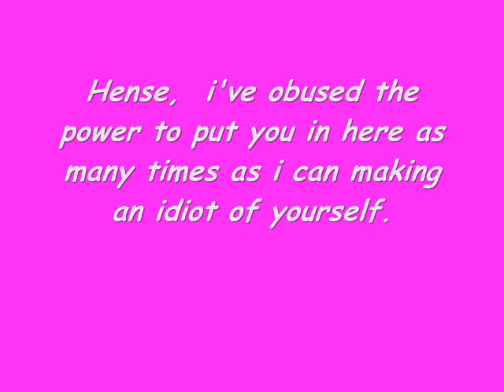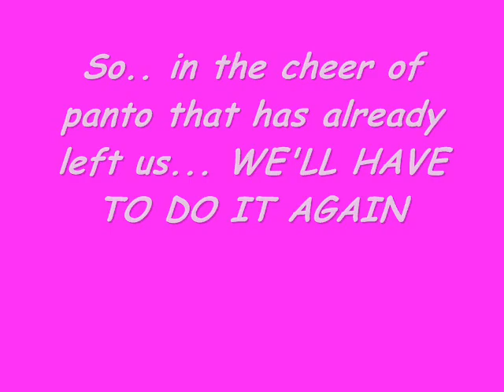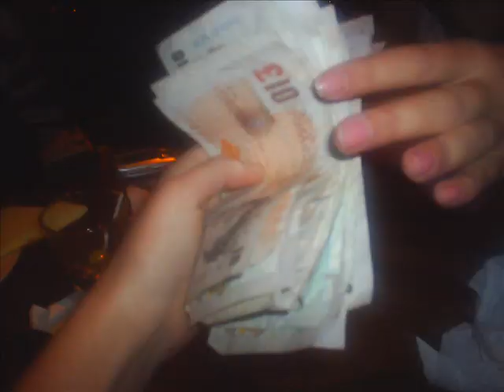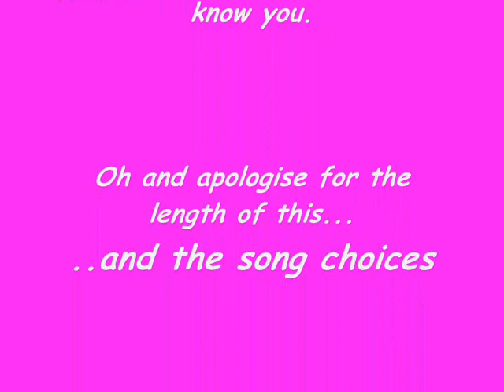Hellesdon High Year 11 Class of 2006/07..again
These are all ma people, my mother f'in people, y'all.